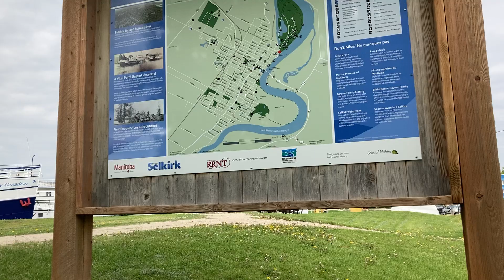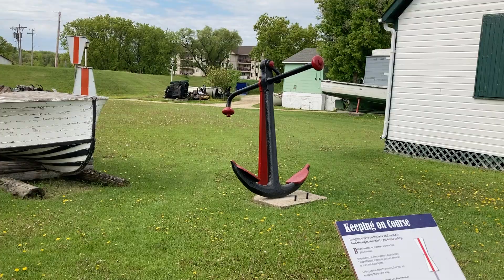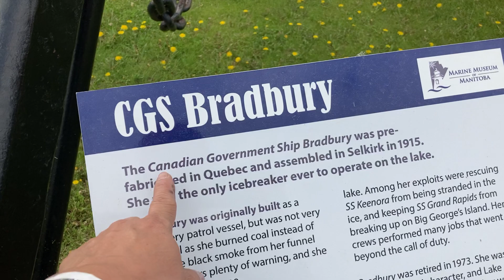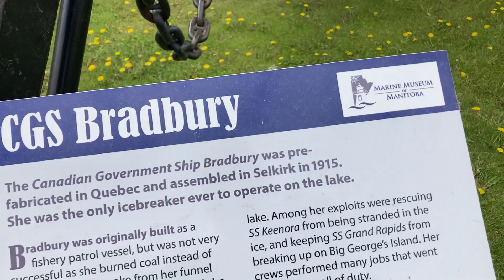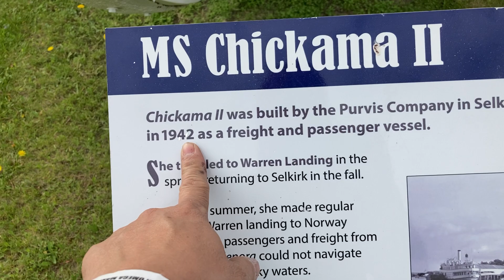Historical Boat ,Silkirk Manitoba, Canada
May makina pa